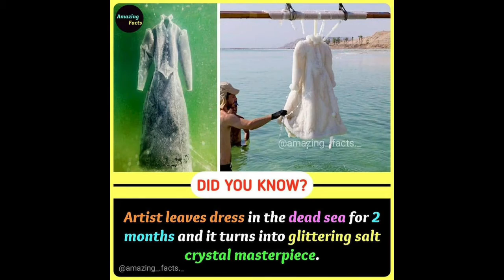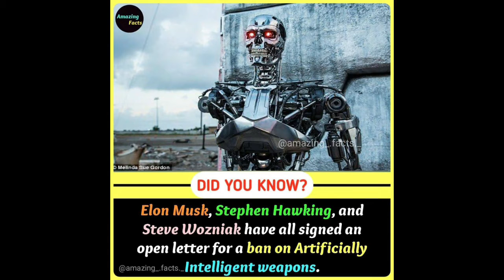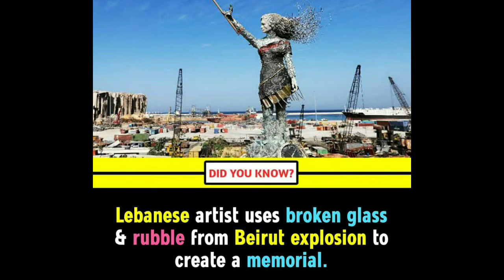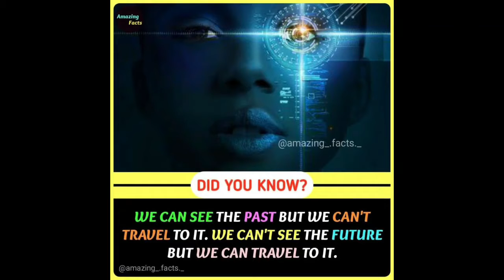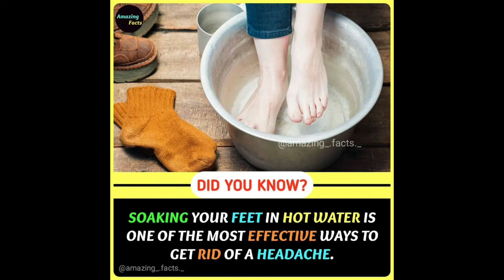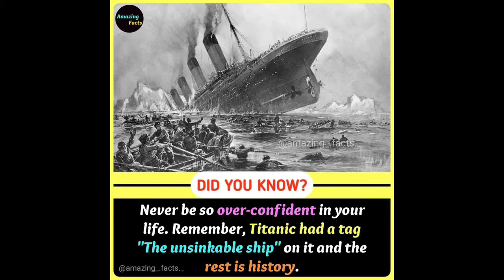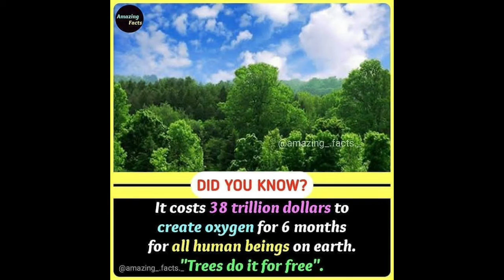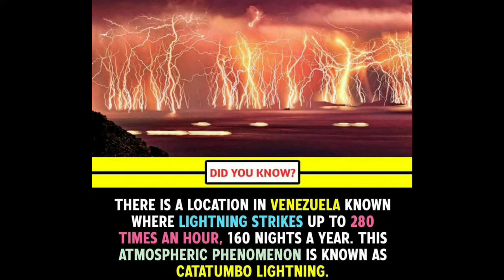​Amazing Facts You Love | Did You Know Facts | That Amazing Fact